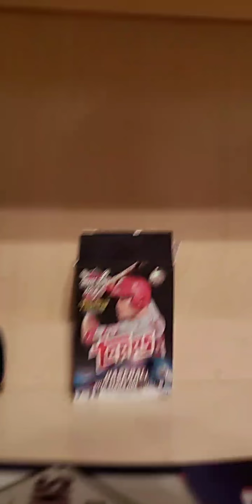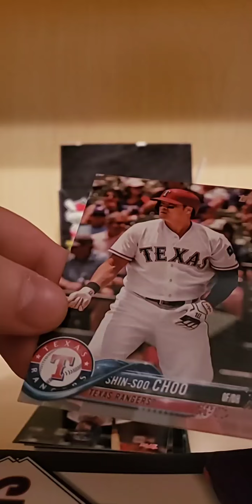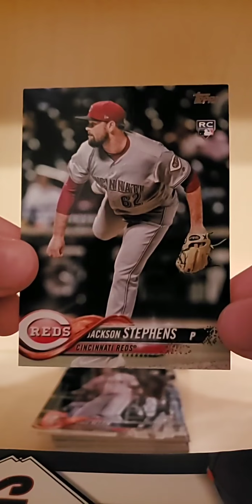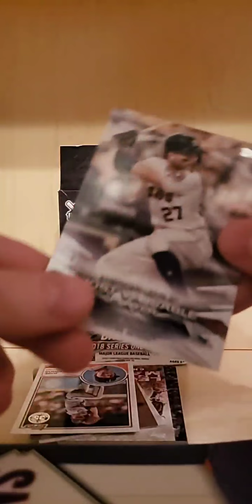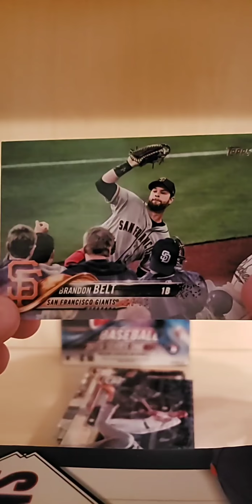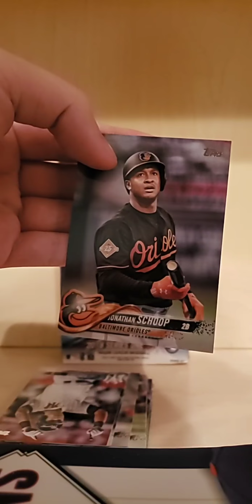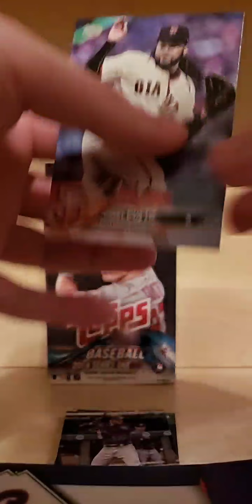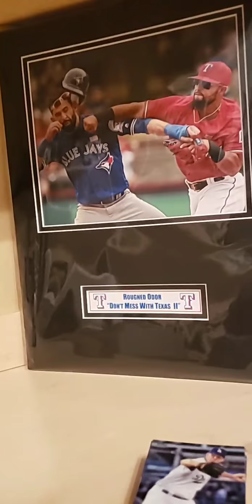[Live Stream] Opening a 2018 TOPPS Baseball Series One Box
My first video of 2019 is a brand new card video! I plan to start making more of these alongside the usual edits and other content. This is my first time really getting back into card collection so don't go too hard on me in the comments lol! Anyway, hope y'all enjoy!